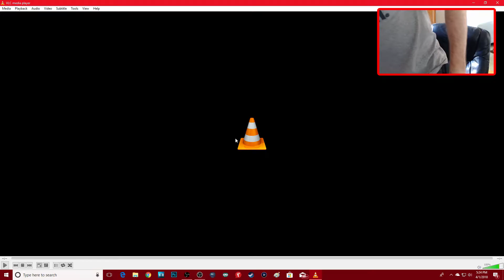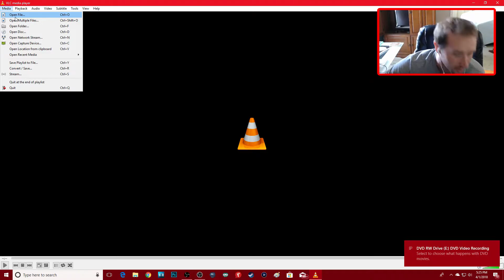PLAYING SOCCER!! NEW MEXICO BALLOON FIESTA!! | THE VAULT EP 10 | GUNNERS ALIVE